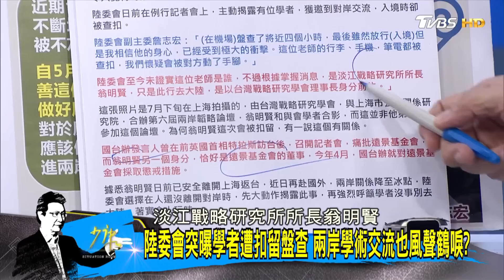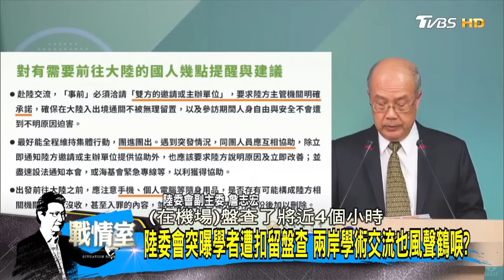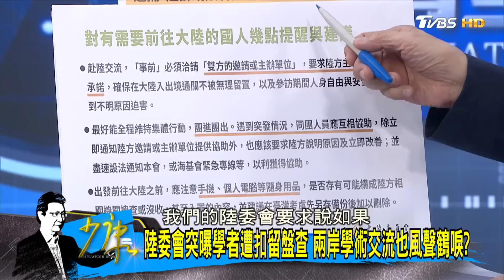陸委會突曝學者遭扣留盤查 兩岸學術交流也風聲鶴唳? 少康戰情室@tvbssituationroom 20230801